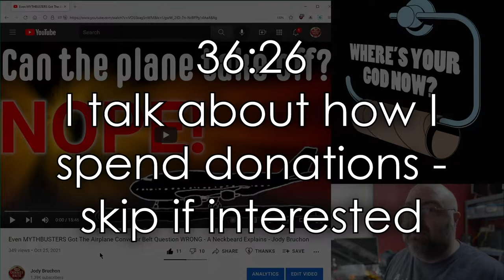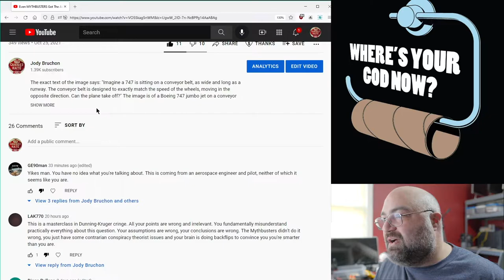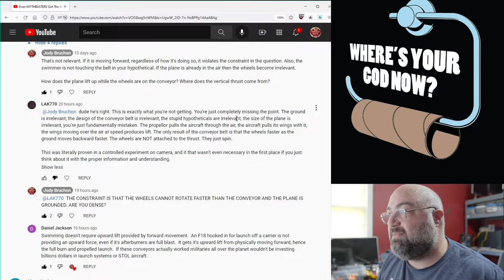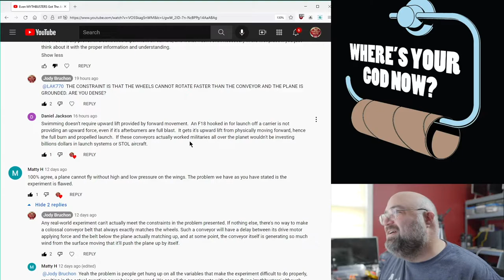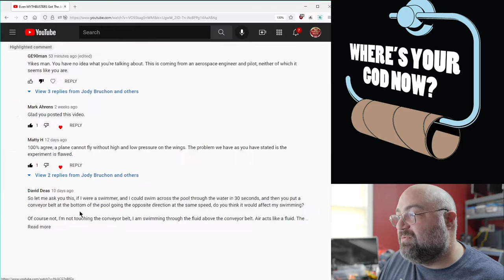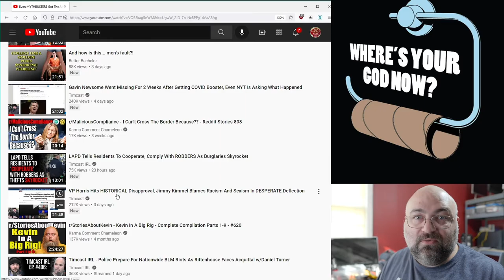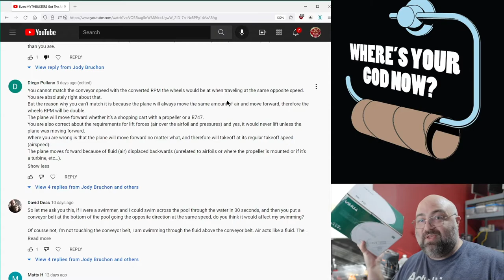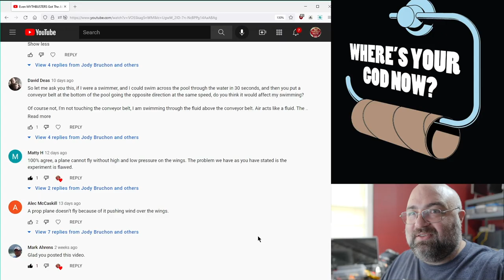SPANKING BAD COMMENTS On That Airplane Conveyor Belt Video & How I Spend Donations - Jody Bruchon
It is so deliciously ironic to have the stupid people calling me the stupid person. Also, at 36:26 I talk about what I buy with the money people occasionally (rarely) send to me.